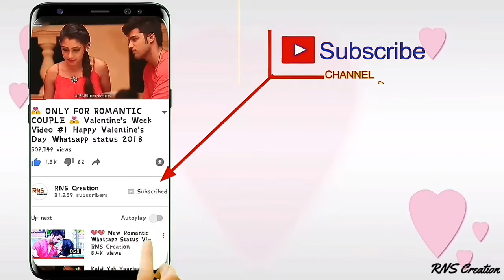💕 New Love Whatsapp Status 💕 Romantic Status For Girls 💕 Khwahish Gal 💕